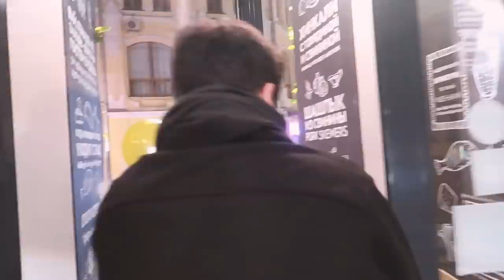Моя повседневная жизнь || ДР Карины Нигай, Почему я закрыла видео про мошенника